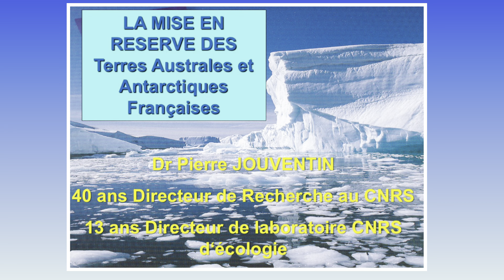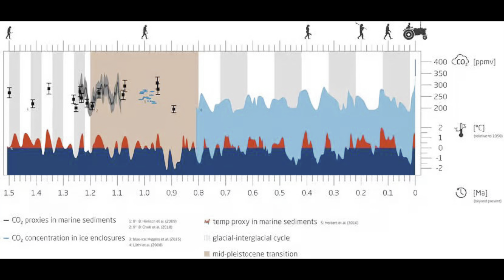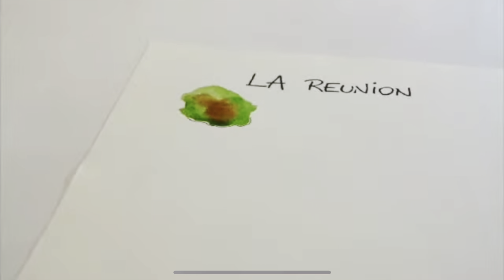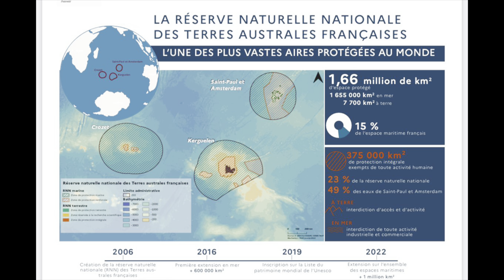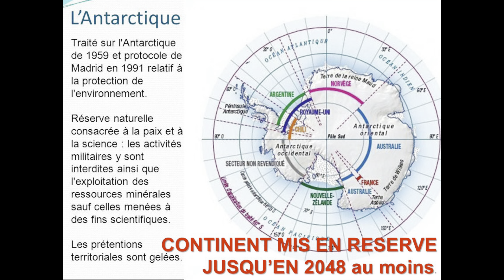Protéger 700.000 km2 les plus riches au monde : la mise en réserve des TAAF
Vestige de son passé, la France présentait le paradoxe de posséder la deuxième surface maritime au monde et d'être l'un des pays les plus pauvres en espaces marins protégés... Voici le récit peu connu du renversement de cette situation.